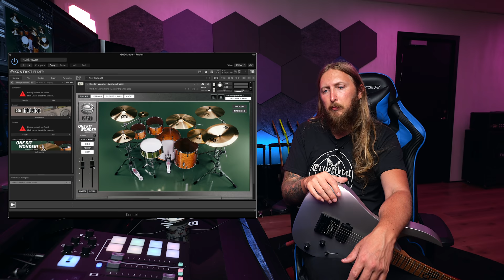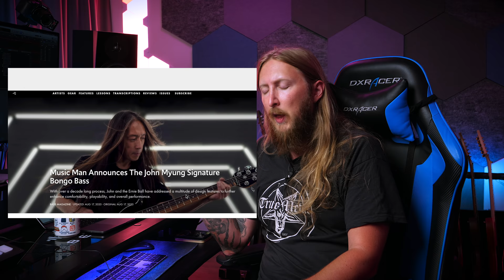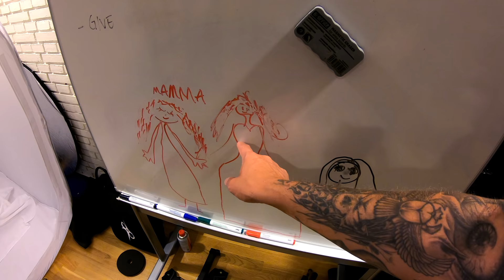SUNDAY WITH OLA #15 - JOHN MYUNG BASS, GETGOOD DRUMS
Links to Sunday Challenge Drums

0:00 - Intro
2:50 - ThaNews
6:45 - Ola's Adventures #1
8:28 - Sunday with Ola challenge feature
10:20 - Riff of the Day
11:06 - Ola Tasting Shit
15:38 - Ola's Adventures #2
18:32 - Outro

►List of things I use to make my video: